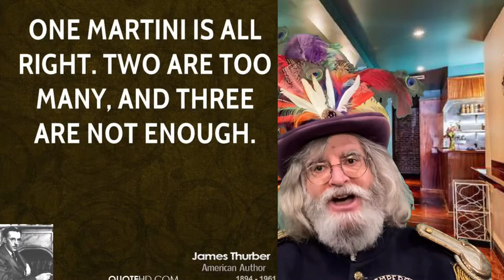Emperor Norton’s Fantastic History Vlog: #201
The history of the Martini.